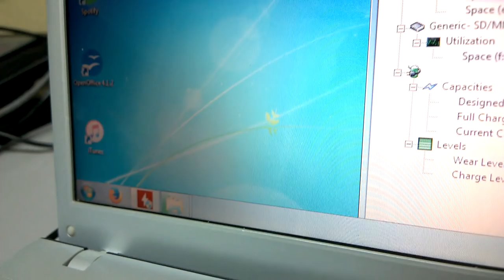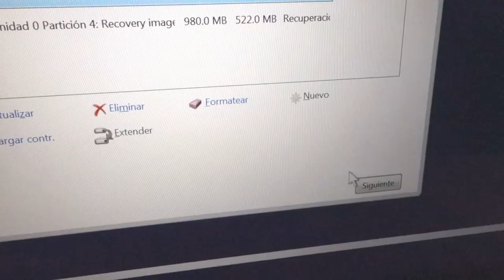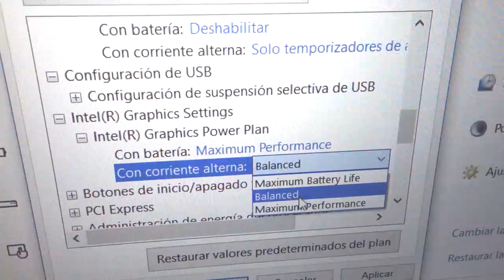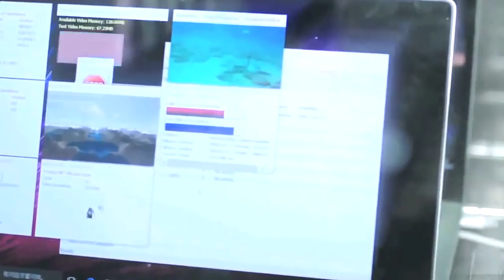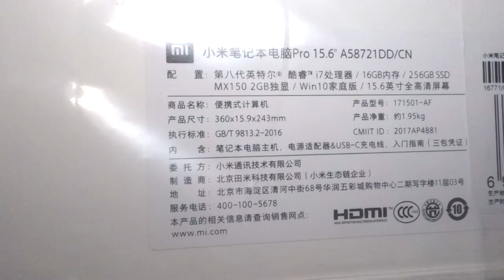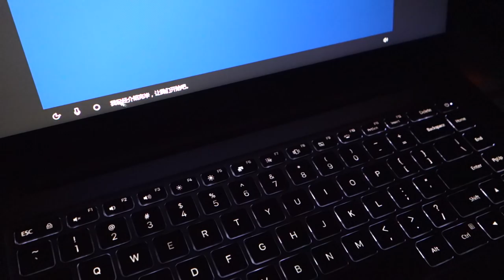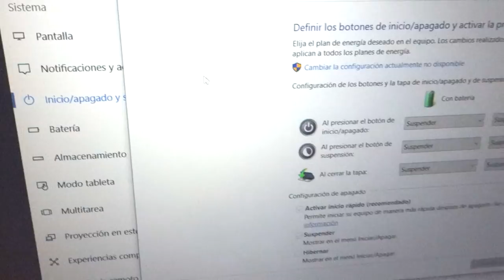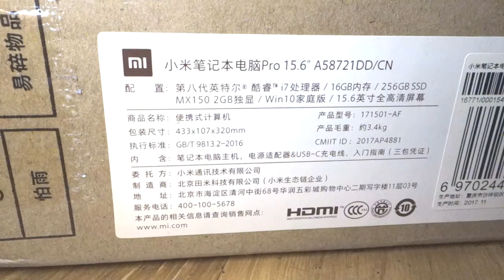Antes de Comprar un Portatil mira esto!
Todo lo que deberias saber de Portatiles antes de comprar uno.

- Por que tu ordenador portatil va lento y mal
- Como arreglar el ordenador y mejorarlo por el minimo dinero
- En que fijarse al comprar un nuevo portatil
- Comparativa Thinkpad, Dell XPS y Xiaomi Mi Notebook Pro
- Cual es el mejor portatil en calidad precio y por que

► Enlaces:

- Xiaomi Gaming (Nuevo y mejor)

(Segun desde donde se envie sale mas barato "Warehouse Options")

- Dell XPS
- Lenovo Thinkpad

► Accesorios:

- Pasta Termica
- Protector Teclado (mi pro 15 black)